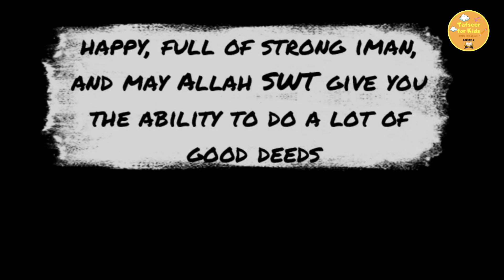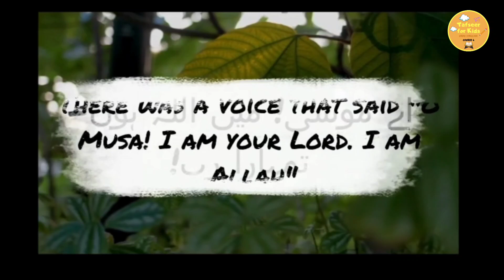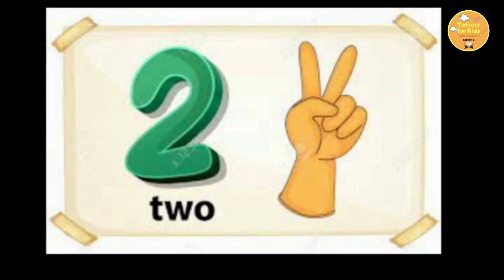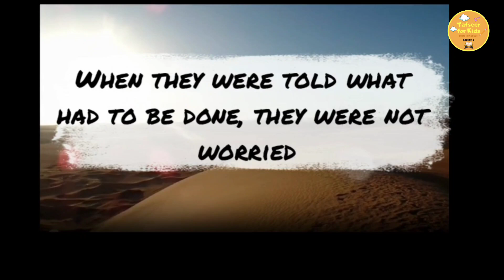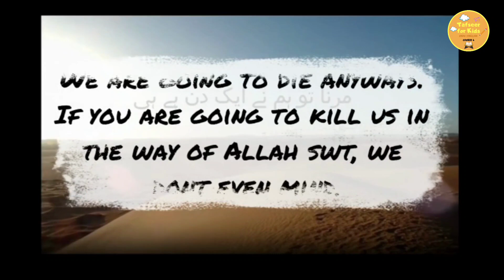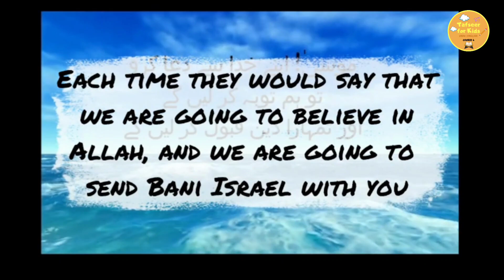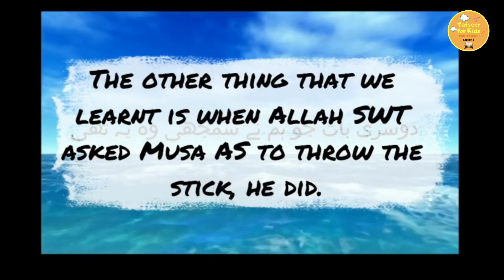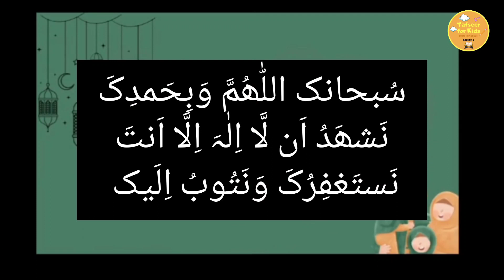Prophet stories series part 7 ( Hazrat Musa AS) in English